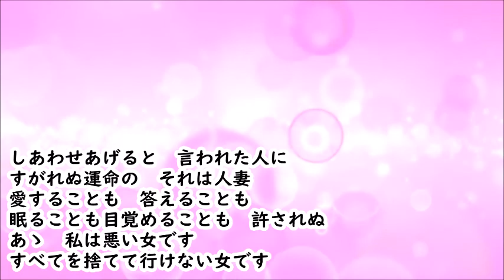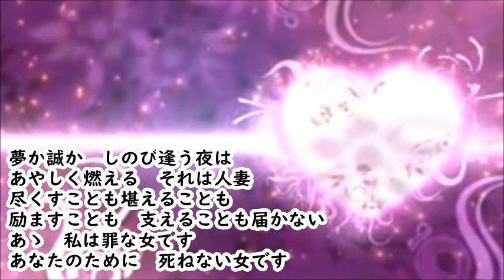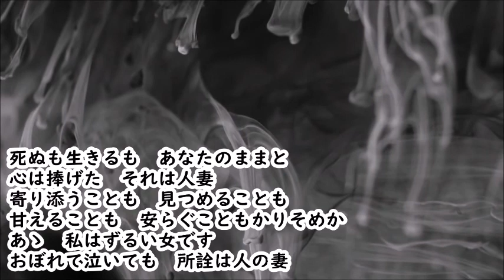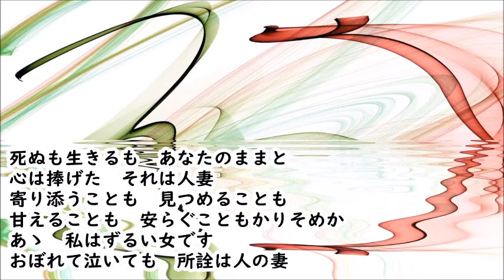金田たつえ 人妻 カラオケ ‹歌詞入り›